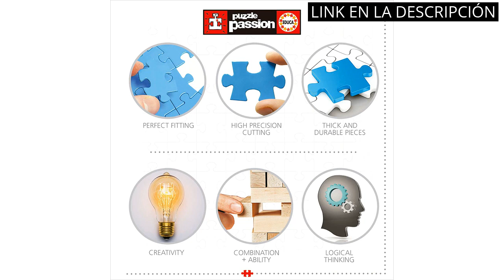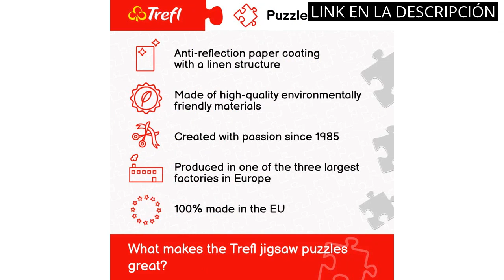Puzzle 500 piezas adultos: Los mejores puzzles de 500 piezas para adultos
✋  Aquí están los mejores puzzles de 500 piezas para adultos disponibles en el mercado.

🔽🔽🔽 ENLACES DE COMPRA PUZZLE 500 PIEZAS ADULTOS 🔽🔽🔽

1) Educa - Avengers. Puzzle de 500 Piezas. Medida aproximada una Vez montado: 46 x 34 cm. Incluye Cola Fix Puzzle para colgarlo una Vez finalizado el Montaje. A Partir de 14 años (17994)

2) Educa - Héroes Marvel Puzzle, 500 Piezas, Multicolor (15560)

3) Trefl-Comer See, Italien 500 Piezas, Adultos y niños a Partir de 10 años Puzzle, Color Lago como, Italia

4) Educa - Bicicleta con Flores. Puzzle de 500 Piezas. Medida aproximada una Vez montado: 46 x 34 cm. Incluye Cola Fix Puzzle para colgarlo una Vez finalizado el Montaje. A Partir de 14 años (17988)

5) Educa - Mapamundi político, Puzzle de 1500 Piezas y Medida aproximada 85 x 60 cm, Incluye Cola Fix Puzzle para Poder pegarlo una Vez finalizado, Recomendado a Partir de 14 años (18500)

00:00 - Intro
00:05 - 1) Educa - Avengers. Puzzle de 500 Piezas. Medida...
00:33 - 2) Educa - Héroes Marvel Puzzle, 500 Piezas, Multicolor...
01:04 - 3) Trefl-Comer See, Italien 500 Piezas, Adultos y niños...
01:33 - 4) Educa - Bicicleta con Flores. Puzzle de 500...
02:06 - 5) Educa - Mapamundi político, Puzzle de 1500 Piezas...
02:33 - Outro